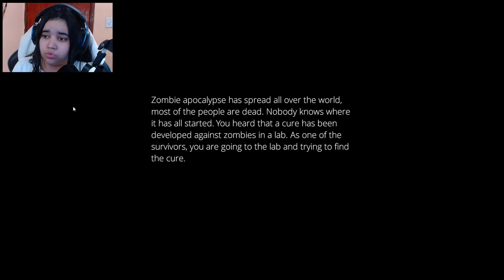Preciso achar a cura pra humanidade - Still Alive